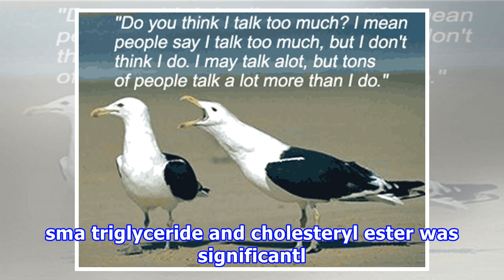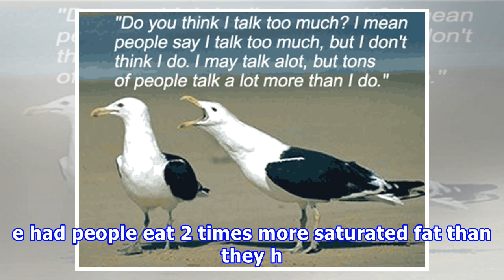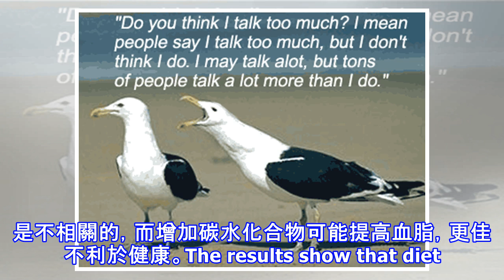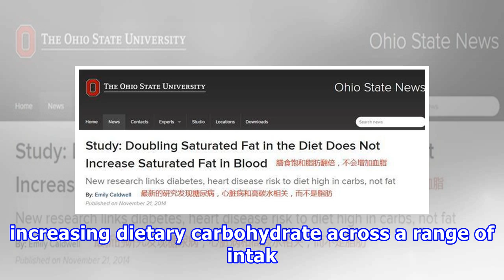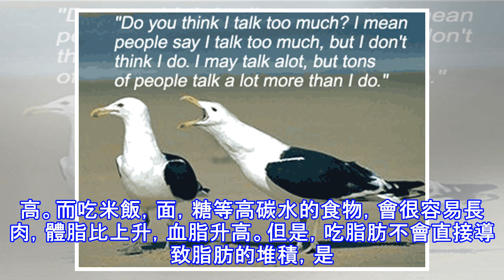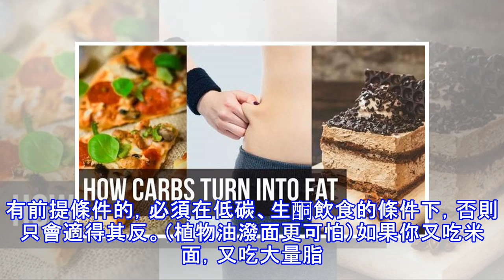吃肥肉還是吃米飯，哪個更容易升高血脂？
我已委託「維權騎士」為我的文章進行維權行動。免責聲明：以下的文字，不做任何醫療建議，只做信息分享。本文編輯時間8個小時，預計閱讀時間，8分鐘。在沒有科普的年代里，我們會認為『吃什麼長什麼』，『吃什麼補什麼』。很多人會認為，人之所以長肉，是因為大魚大肉吃多了，身體之所以長肥肉，是因為肥肉吃多了？現在，還有很多專家認為，血脂高，就要低脂飲食，少吃油，而很多患者發現，低脂飲食后，血脂卻怎麼也降不下來。而反而像我們這種人，每天吃肥肉，體脂，血脂都很低，一點都不胖。還有很多讀者問我，低碳高脂飲食，血脂會不會變高，本身高血脂，能不能低碳高脂，我的回答是，當然可以。我以前一直在強調一點，低碳是降低甘油三酯最...